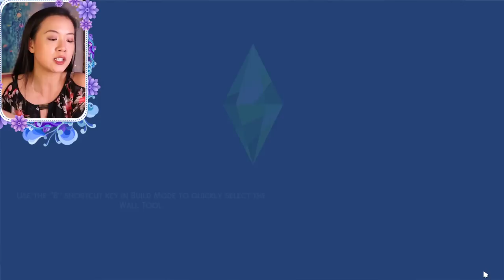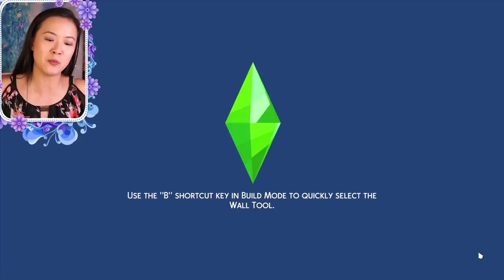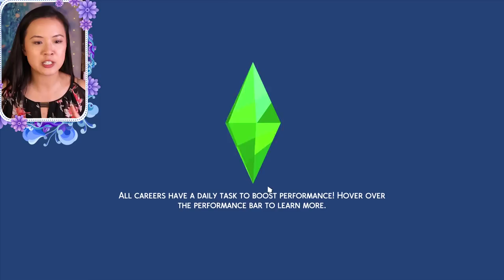ARAMINTA MEETS HER FUTURE HUSBAND | The Sims 4: The Royal Family | S2 Part 26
✨NEW CHIBI AMIRA MERCH✨

*This mod does not work in CAS. You need to go to live mode and hit "Ctrl + Shift + C" then press "Enter" then type "rename" in the cheats bar and press "Enter". Then you can make your Sims' names as long as you want!